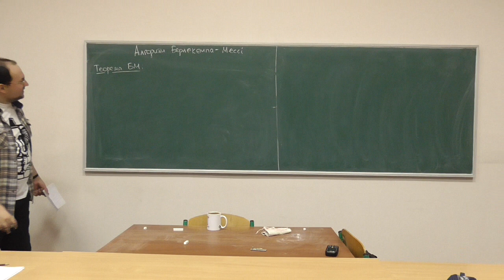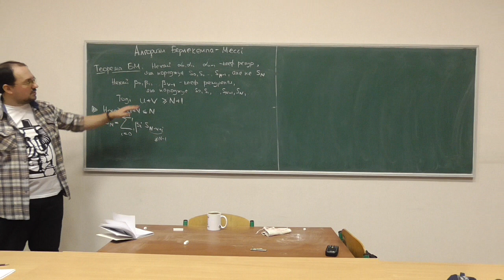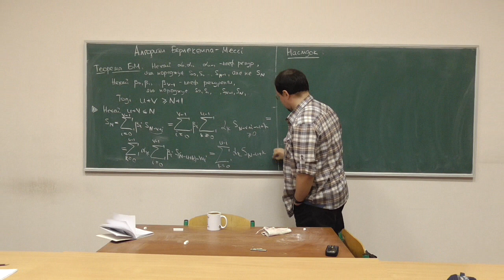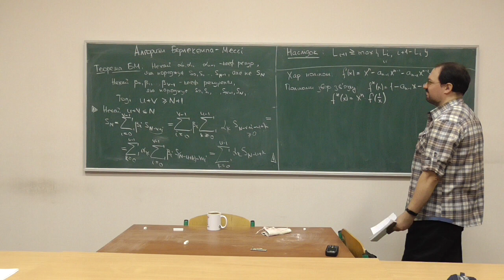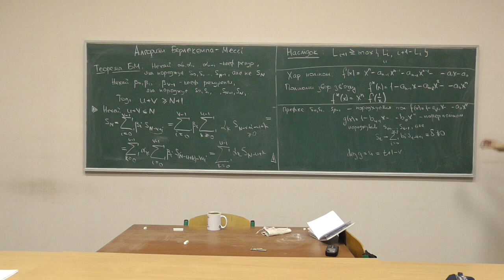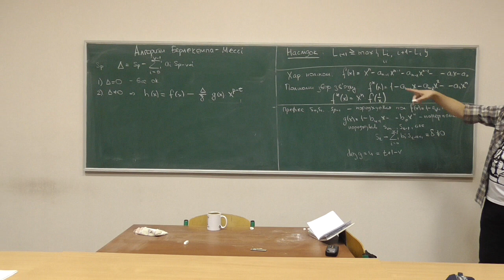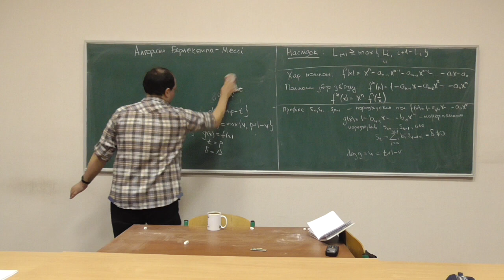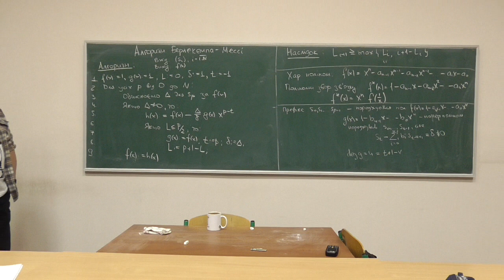СРОМ, лекція 11-3: алгоритм Берлекемпа-Мессі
Розглянуто такі питання:
-- теорема Берлекемпа-Мессі (із доведенням);
-- ідея алгоритму пошуку найменшого регістру, який породжує дану послідовність;
-- поліноми зворотного зв'язку та їх співвідношення із характеристичними поліномами лінійних регістрів;
-- алгоритм Берлекемпа-Мессі: формальний опис.